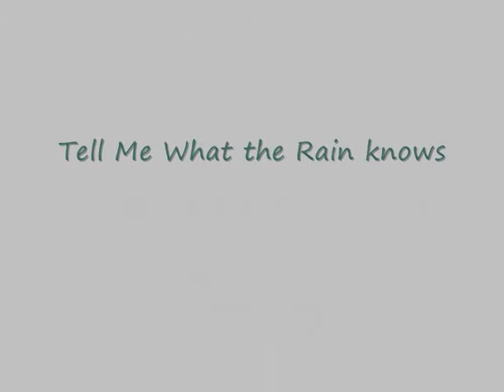Neverending Story-Tell me what the rain knows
Yipee! My first neverending story video. Yup, well anyway this is the neverending story to wolfs rain tell me what the rain knows. I think that they are both very similar things as both of their worlds are coming to an end. Enjoy!

Neverending Story belongs to Warner Brothers
Tell me what the rain knows belongs to Wolfs Rain